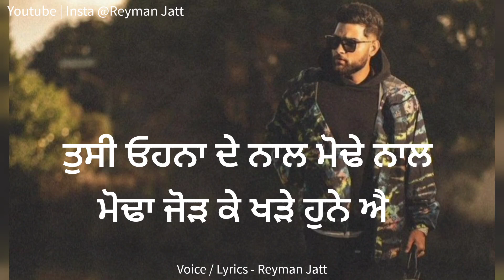Sada Din Mare Ni Rehande Hunde 🔥 | New Punjabi Shayari Whatsapp Status 2022 | Reyman Jatt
New Punjabi Shayari Status And New Punjabi Song 2022 Or New Punjabi Song Status Is Here
In This Video I Am Talking A Punjabi Shayari Or Punjabi Poetry And Punjabi Status Also . This Punjabi Shayari Lyrics Is Written By Me . This Punjabi Shayari Or Punjabi Poetry Is Also Used For New Punjabi Whatsapp Status 2022 Or New Punjabi Status For Whatsapp And Punjabi Shayari Whatsapp Status 2022. Types Of Videos I Uploaded On This Chennel Is Punjabi Love Shayari Status And Sad Punjabi Shayari Status Or Sad Punjabi Status And Punjabi Sad Song WhatsApp Status . I also Upload Punjabi Attitude Shayari Status Or Punjabi Attitude Whatsapp Status For Boys And Punjabi Badmashi Status For Whatsapp . There Are Also Other Types Like Pakistan Punjabi Shayari Status Or Pakistani Punnjabi Poetry Status . Baba Bulle shah Poetry Status Is Very Famous Punjabi Shayari . He Makes The Best Punjabi Shayari Or Punjabi Poetry And Urdu Poetry. This Punjabi Shayari Video Status Is Also Known For Instagram Reels Punjabi Shayari Or Insta Reels Punjabi Shayari Status Like Flop Likhari , Abdullah Jatt | Rababpb31 | Sandeep Brar | Karan Aujla Shayari | Sidhumossewala Shayari | Jazzpreet Shayari | Punjabi Titktok Shayari | xdeol Shayari Status . My Videos Is Also Used For Urdu Shayari Status For Whatsapp In Punjabi. Lyrics And Voice Used In This Video Is Mine .
VOICE | LYRICS BY-
Reyman Jatt Owner Of This Chennel

My Others Famous Punjabi Shayari Videos

.1. Punjabi Attitude Shayari Whatsapp Status

.2. Sad Punjabi Shayari Whatsapp Status

.3. Motivational Punjabi Whatsapp Status

1- Punjabi shayari
2:- Punjabi status
3:- Punjabi song status
4:- punjabi whatsapp status
5:- attitude punjabi shayari
6:- instagram punjabi shayari reels
7:- punjabi mein shayari
8:- punjabi sad shayari
9:- punjabi share
10:- punjabi shayari video
11:- punjabi shero shayari
12:- Punjabi motivational whatsapp status
13:- punjabi attitude whatsapp status for boys girls
14:- punjabi heart broken whatsapp status for boys
15:- punjabi Song Status
16:- Punjabi sad song whatsapp status
17:- heart broken shayari Punjabi
18:- Punjabi most popular Shayari
19:- Punjabi true line shayari love shayari
20:- Pakistani Punjabi Shayari Status
21:- Urdu Shayari Whatsapp Status In Punjabi
22:- Insta Reels Punjabi Shayari Status
23:- Baba Bulle Shah Whatsapp Status
24:- Baba Bulle Shah Punjabi Shayari

Other Common Keywords For This Content :-